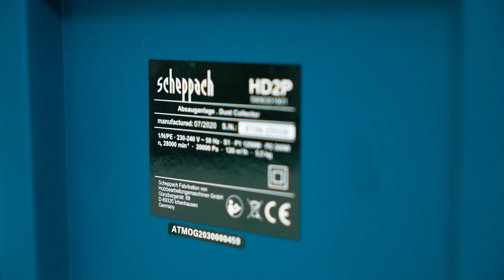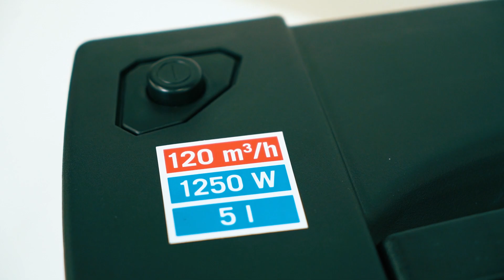Пылесос Scheppach HD 2P -обзор 2020 года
Пылесос Scheppach HD 2P - Более подробную информацию Вы найдете на сайте . Мы находимся в Украине, город Киев, Лесной проспект 39а. Мы всегда рады нашим покупателям. Доставляем по Украине. Наш склад находится в городе Киеве. Компании Электромотор Киев. Контактный телефон 5000888- Наша компания "Электромотор" всегда предлагает большой выбор электро оборудования. ЦЕНА может падать == МЫ ТОРГУЕМСЯ +++ ЗВОНИТЕ == СА